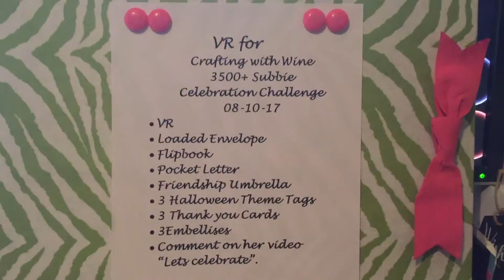VR for Crafting with Wine 3500+ Subbie Celebration Challenge